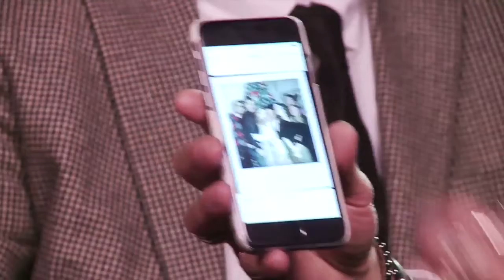Boss d'autore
Peppino mattatore